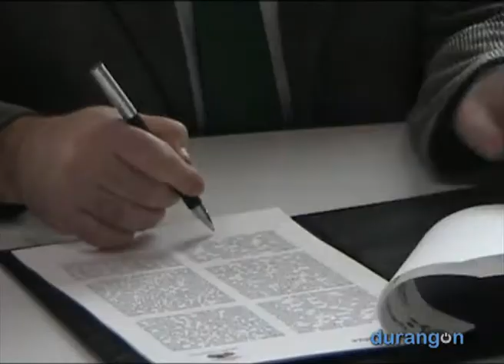Un centro de salud acorde a las necesidades zornotzarras